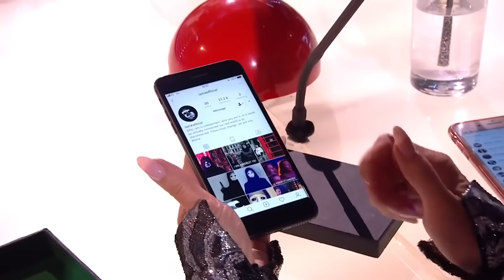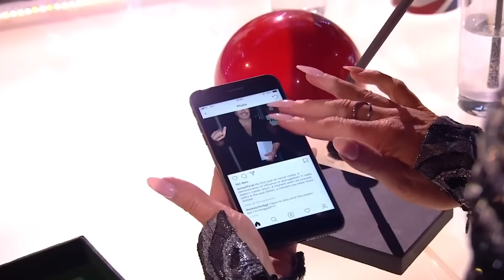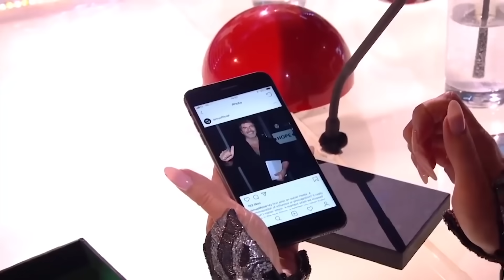Every Magician X Performance on Britain's Got Talent!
Watch every Magician X performance on Britain's Got Talent from audition to final!

Featuring:

00:00 - Audition
04:52 - Semi Final
11:04 - Final